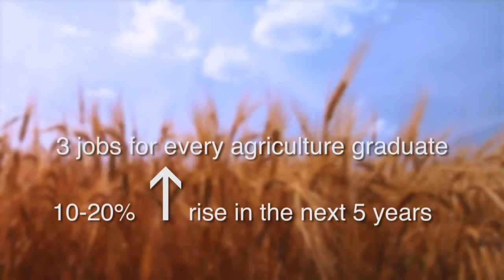Demand Jobs in Ontario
Whether it's crop sciences, genetics & food or lab sciences, join Ontario's biggest employment sector with a career in agriculture.